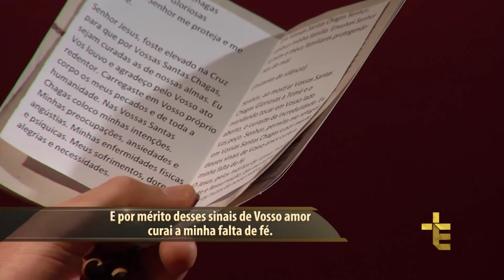Terço das Santas Chagas | Padre Reginaldo Manzotti | 18 de Fevereiro de 2018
Hoje é o 9º Dia da Novena das Santas Chagas Protegei-nos de Toda Violência.